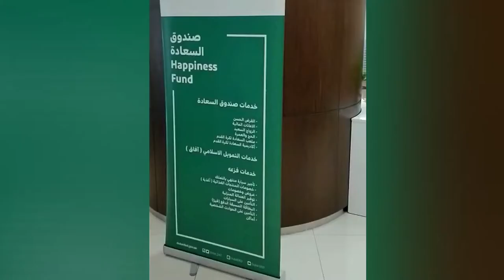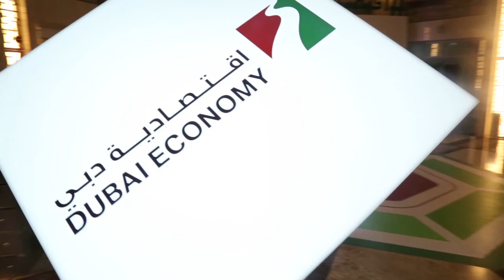Happy Fund - Corporate Video ---) by Allaith Media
للمزيد من الفيديوهات يرجى زيارة صفحة فيديوهات الليث
ـــــــــــــــــــــــــــــــــــــــــــــــــــــــــــــــــــــــــــــــــــــــــــ
ايضا يمكنكم متابعة الليث  على منصات التواصل الاجتماعي الاخرى
سناب شات sallyassad

إنتاج  قناة الليث للانتاج التلفزيوني دبي
Al Laith TV Production. Dubai UAE -